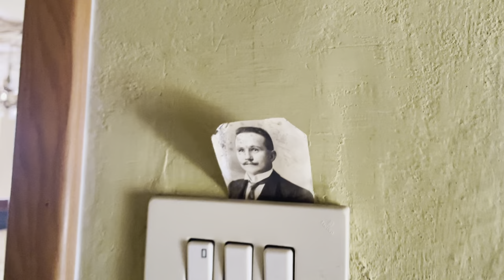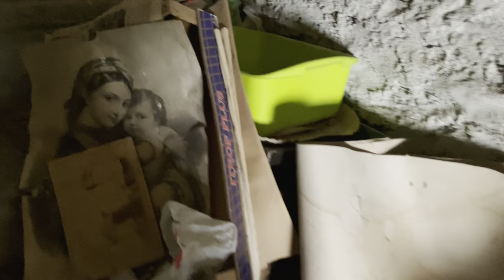Day 5 of renovation on the lake Como 🐸 A scorpion, a dead rat and lots of scraping…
My name is Alla and together with my husband we renovating a historical house on the lakeComo It will be a huge DIY project full of fun moments and amazing discoveries as we dive in to a very dark corners of this abandoned house.